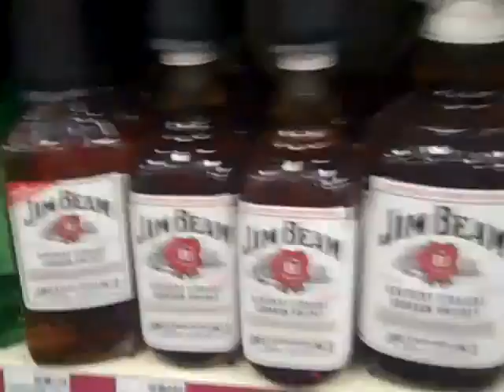countdown to the hangover pt2 (heard of him)